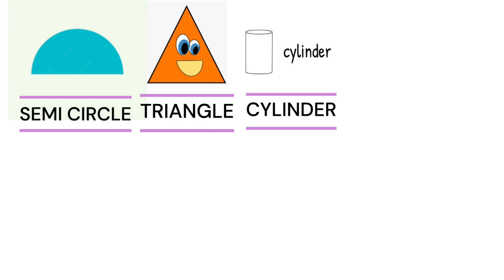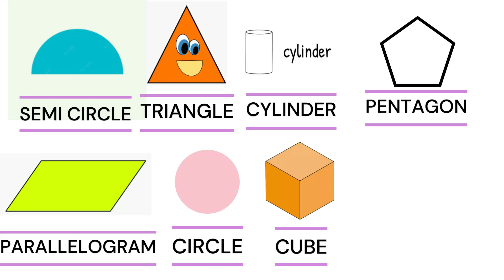drawing shapes, kids shapes, shapes name, drawing drawing, circle, triangle, square,parallelgram